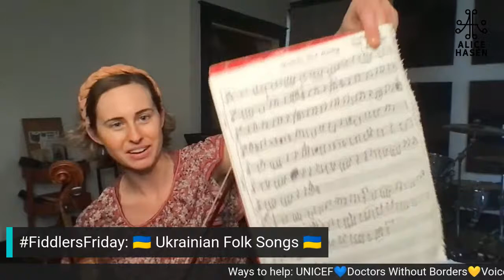FiddlersFriday: 🇺🇦Ukrainian Folk Songs🇺🇦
Alice plays a few traditional Ukrainian folk songs in support of those fighting against the Russian invasion. 🇺🇦

Ways to help:

💙UNICEF
💛Doctors Without Borders
💙Voices of Children
💛Sunflower of Peace
💙UN Refugee Agency
💛CARE
💙International Medical Corps

Stream live at 4 PM Central on Alice Hasen Music (Facebook) or Alice Hasen's YouTube page.